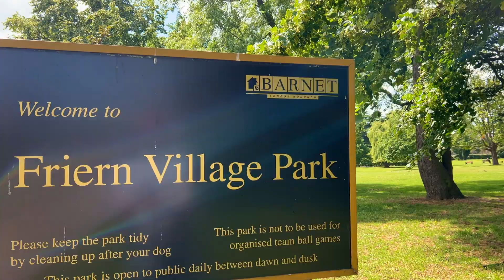Superb 2-Bed, 2-Bath Contemporary Apartment with Panoramic Views in North London. Leigh Brown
Welcome to this contemporary and spacious two-bedroom, two-bathroom apartment in a gated modern development with stunning panoramic views. Situated in the heart of Friern Barnet, North London, this bright and airy property offers easy access to both New Southgate rail station and Arnos Grove Underground Station. Don't miss the chance to explore this beautiful home in a prime N11 location!

Leigh Brown - Estate Agent Muswell Hill & East Finchley

If you’re considering selling or renting your North London property and would like to do so swiftly and for the best price, then I can help.
As a Muswell Hill resident & personal estate agent with 20 years experience up to director level, I work with three clients at a time, at most and have a reputation for providing a bespoke, results-driven & relationship-based Estate Agency service, focused on succeeding where others fall short.
My primary focus is: East Finchley - N2, Muswell Hill - N10, Alexandra Park - N22, North Finchley N12 and surrounding areas and I always love to chat property so if you need any help or advice please call me on 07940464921 or email me on

My clients are my biggest cheerleaders due to the exceptional service they receive from me. You can see what they have to say about me me on my Google profile or on my VerifyTrusted page:

In addition to Rightmove, Zoopla, & Primelocation you can find my listings along with more information about me and the services I offer, be that property sales, lettings, property management or buying agency on my Website:

My socials are regularly updated with my latest properties in and around Muswell Hill and East Finchley for sale and for rent as well as property news, advice and hints and tips for buyers, sellers, landlords and tenants:

For my professional profile please visit my LinkedIn page or visit the website for Propertymark NAEA / ARLA, the professional body for the property sector of which I am an associate & member to see how I am committed to professional excellence and ongoing industry training and development:

I look forward to speaking with you.
Leigh Brown. A.N.A.E.A, M.A.R.L.A.
Personal Estate Agent - North London.